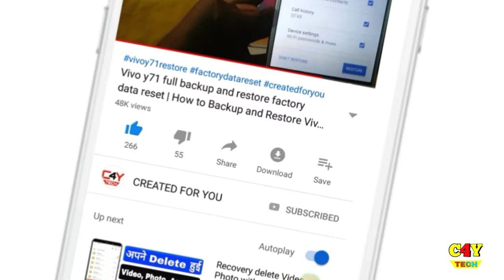My Channel New Subscribe Intro | How to make bell intro | CREATED FOR YOU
Title (required)